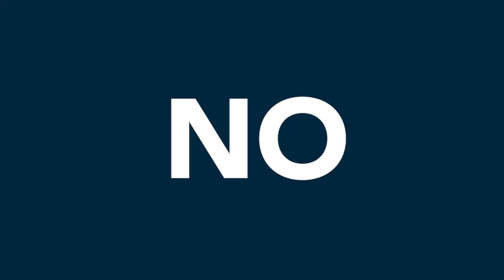Here comes the season!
Mosquito and tick season is here! We are ready. Are you?